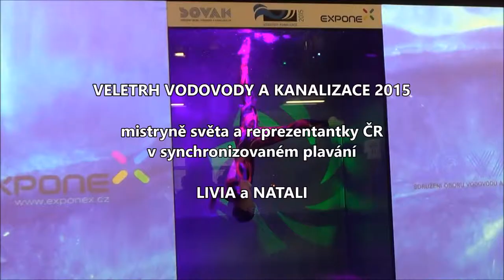Veletrh VODOVODY-KANALIZACE 2015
V průběhu veletrhu VODOVODY-KANALIZACE 2015 předvádějí návštěvníkům své umění Livia a Natali - mistryně světa a reprezentantky ČR v synchronizovaném plavání na letních olympijských hrách v Sydney.